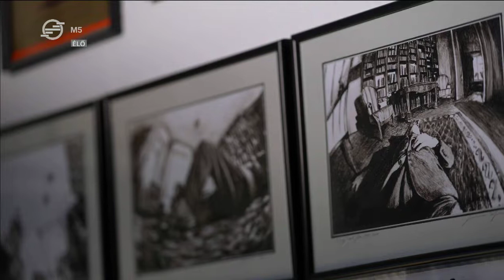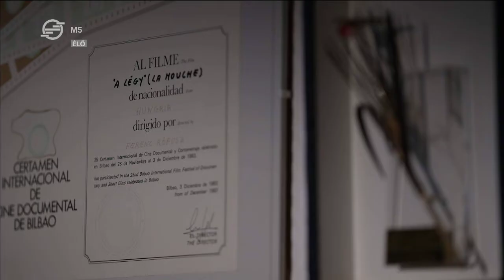Rófusz Ferenc megkapta a Magyar Szent István-rendet (Librettó, 2022.08.30.)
A Nemzet Művésze címmel elismert, Kossuth-díjas rajzfilmrendező a CineFest egyik idei életműdíjasa, gratulálunk!